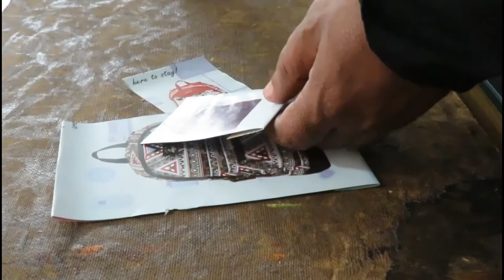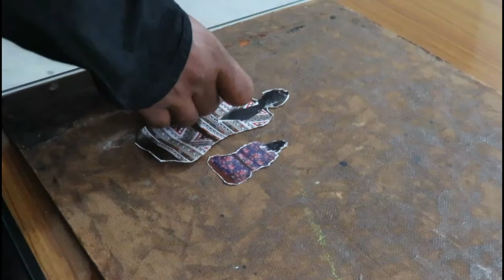Collage art Full HD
Welcome to H Chatterjee  Creation.  I am Haraprasad Chatterjee,  a collage artist.  This channel is for those who loves collage art & wants to learn collage art. In this video I tried to show you how easily we can make a figurative collage. Hope you like it.

h chatterjee creation # collage art # collage artist #